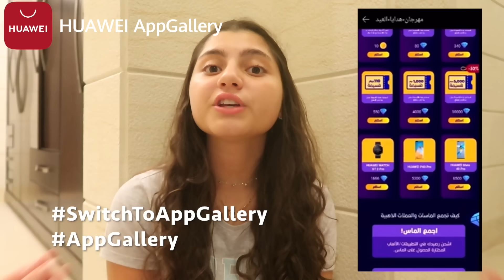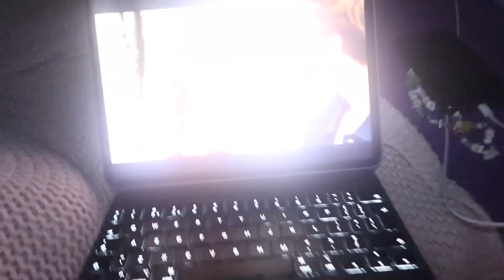one week chalet vlog🏝🍕🌊